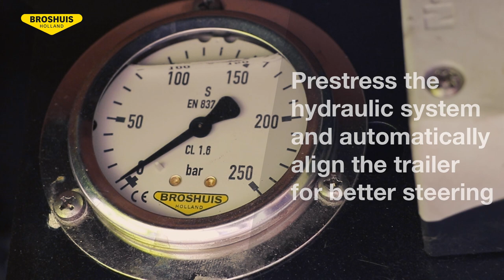Broshuis platform trailer operated by remote control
The video clearly shows multiple operations that can be carried out simpler and faster using the remote control. Steering (Pilot Steering) the trailer during sharp turns/roundabouts or while reversing is the most common operation of the remote control. As well as this though it is possible to automatically pressurize the hydraulic system, which ensures a smoother steering experience. The trailer can also be easily aligned with the remote control, which saves on tire wear and fuel consumption.